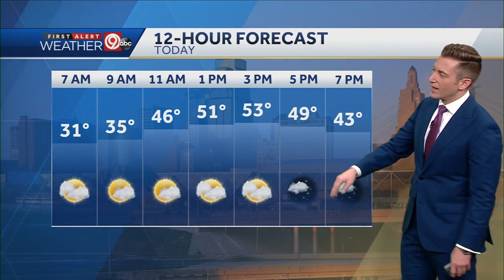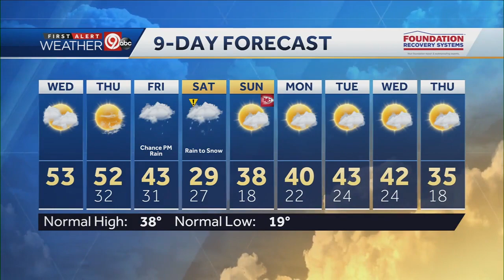Warm Air Remains Today